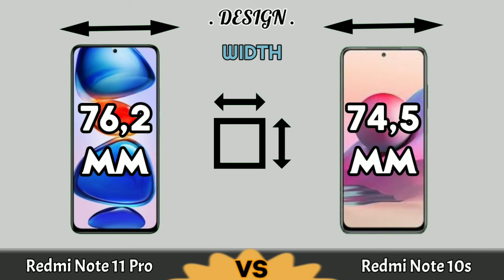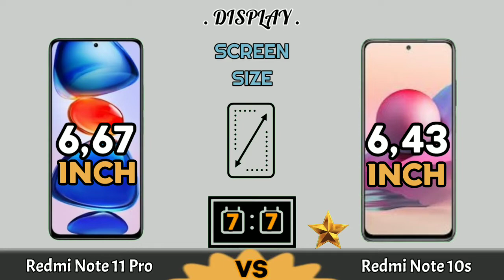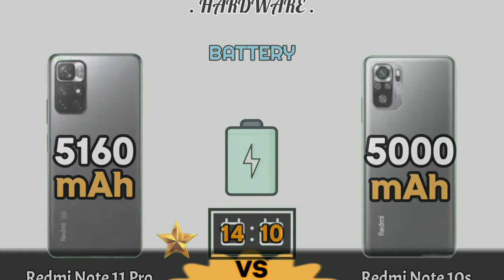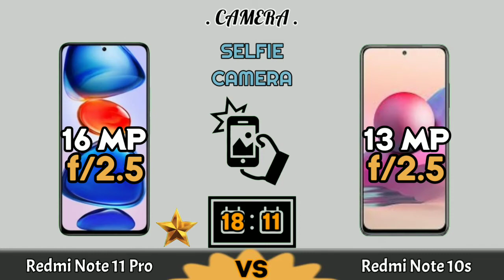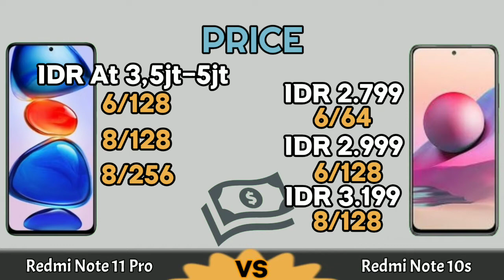Xiaomi Redmi Note 11 Pro VS Xiaomi Redmi Note 10s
Spesifikasi Xiaomi Redmi Note 11 Pro

📱Screen Type Super AMOLED
📱Screen Size 6,67 inch
📱Resolution 1080x2400
📱Thikness 8.3mm
⚖️Weight 207g
📲 Gaming Graphics Mali-G68 MC4
🎮 Chipset Mediatek Dimensity 920 5G
⚙️ Platform Android 11, MIUI 12.5
🔌Fast Charge 67 Watt
🔋Battery Li-Po 5160 mAh
$ IDR Star At 3,5jt-5jt

Spesifikasi Xiaomi Redmi Note 10S

📱Screen Size 6,43 inch
📱Screen to body ~90% ratio
📱Resolution 1080x2400
📱Thikness 8,3mm
⚖️Weight 178,8g
💾RAM 6&8GB
📸Main Camera 64+8+2+2MP
🔌Fast Charge 33 Watt
💦Water Resistance IP53
⚡Antutu Score 332340benchmark
🔋Battery Li-Po 5000 mAh
$Price RP 3.199(8/128), 2.999(6/128), 2.799(6/64)

thank you for watching the video, hopefully it will be useful for you and if something is wrong or lacking you can help correct it and add it in the comments column.